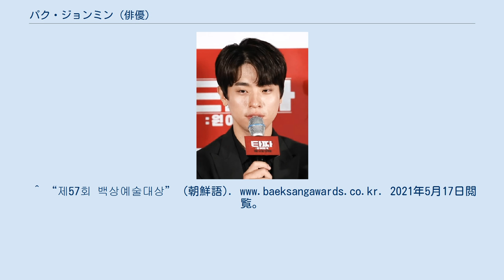パク・ジョンミン (俳優)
パク・ジョンミン（韓: 박정민、1987年3月24日 - ）は、韓国の俳優。
SEMカンパニー所属。
 パク・チョンミンとも表記される。
 高麗大学校人文学部に入学するが、演技の道に進みたかったため自主退学し、韓国芸術総合学校演劇院に入学。
 ^ “엑's 인터뷰② 박정민의 사랑, 그리고 연애 "더 신중해질 수밖에요"” (朝鮮語). 엑스포츠뉴스 (2018年7月8日). 2020年2月24日閲覧。
^ “박정민, "고려대 인문학부 입학했다가 연기하고 싶어 자퇴…20년이 지나도 계속 연기하는 배우가 되고싶다"” (朝鮮語). 2021年4月19日閲覧。
^ “제52회 백상예술대상” (朝鮮語). 2021年5月17日閲覧。
 ^ “제40회 영평상 수상내역” (朝鮮語). 한국영화평론가협회 (2020年10月26日). 2020年11月12日閲覧。
^ “청룡영화상”. 2021年2月10日閲覧。
^ “제57회 백상예술대상” (朝鮮語). 2021年5月17日閲覧。